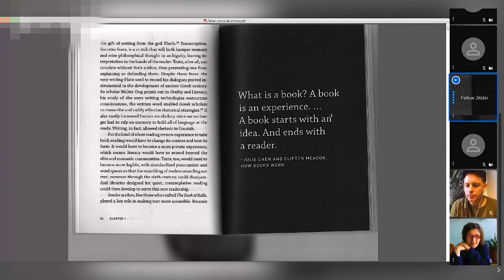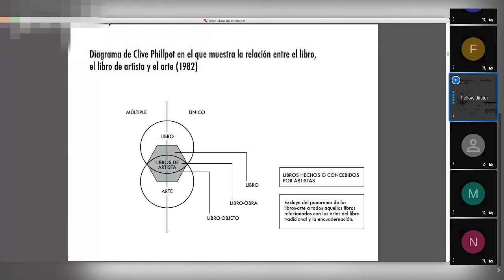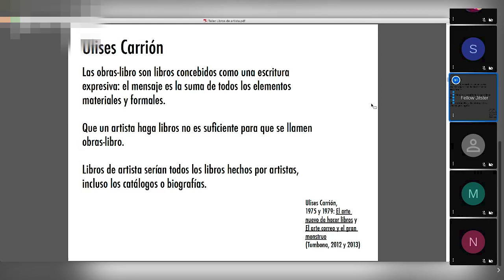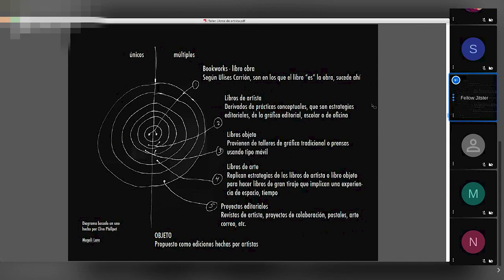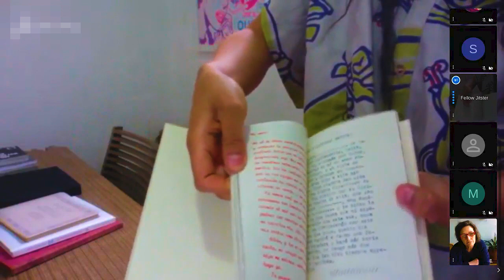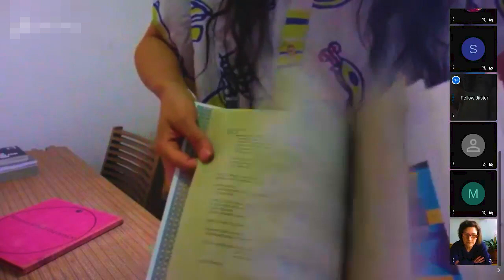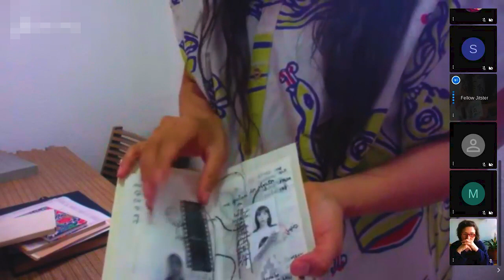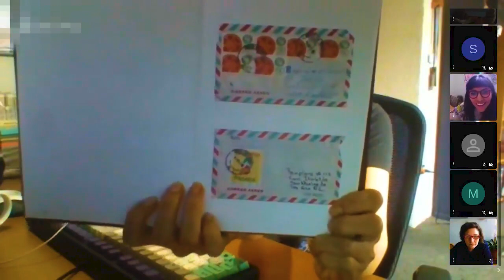"De la idea al objeto: libros de artista" de Vanesa López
"De la idea al objeto: libros de artista" de Vanesa López en la Serie Cinco de  Imagina:Viral.
11 de Junio del 2020

¿Por qué nos gustan los libros impresos?

De la idea al objeto: libros de artista de Vanesa López ("La duplicadora"). Durate este taller, a través de la revisión de algunas piezas que abarcan desde los años setenta hasta la producción actual   Vanessa López dio algunas pistas para conceptualizaral libro de artista . Asi como retomo conceptos de grandes pensadores como  Amaranth Borsuk, Clifton Meador, Tersesa Margolles entre otros .